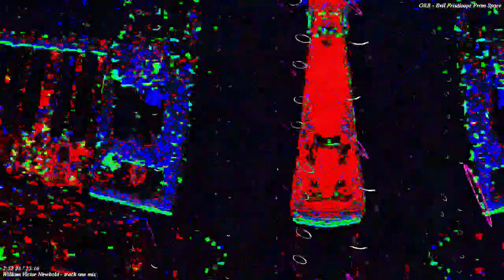[EPILEPSY WARNING] Movie 23 03 05 14h37m42s